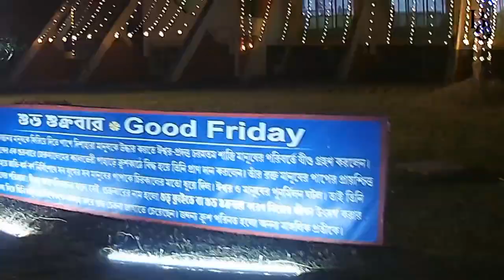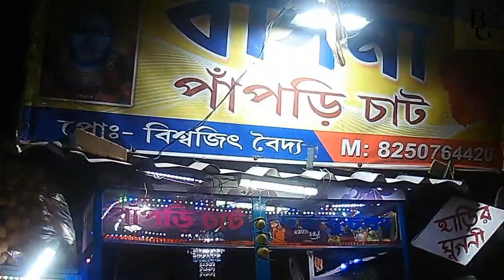Merry Christmas 🎅 🎄| Bhaboghureanirup's Merry Christmas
ভিডিও ভালো লাগলে জানাবেন
Like 👍 comments share